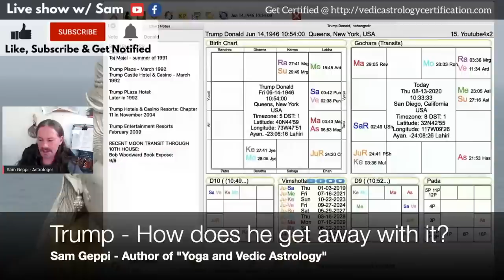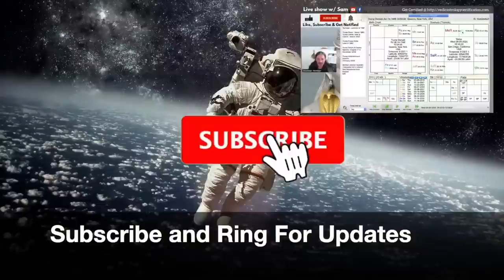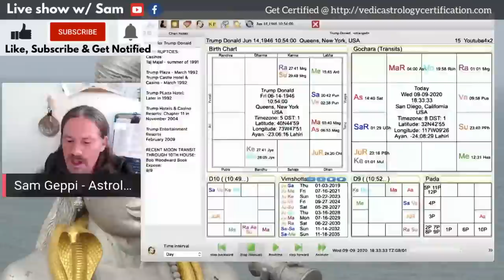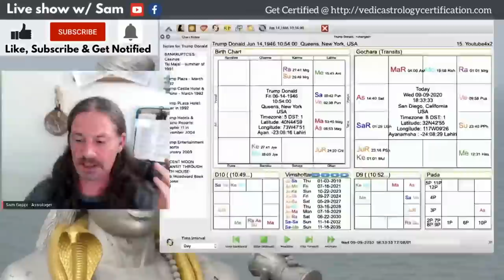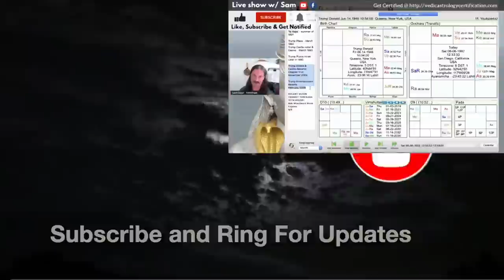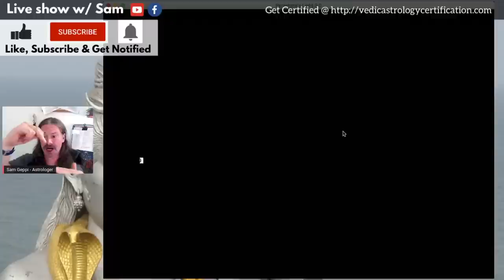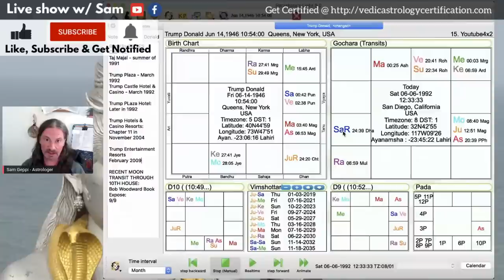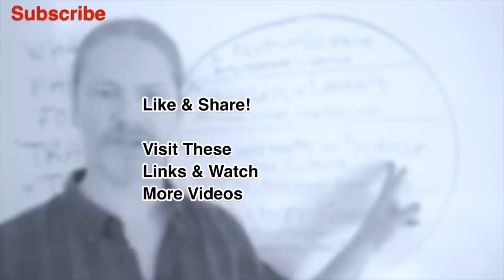Why Does Donald Trump Keep Winning Even When Losing?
In this video I Analyze:
HIS BANKRUPTCIES:
Casinos: Taj Majal - summer of 1991
Trump Plaza - March 1992
Trump Castle Hotel & Casino - March 1992
Trump Plaza Hotel: Later in 1992
Trump Hotels & Casino Resorts:
Chapter 11 in November 2004
Trump Entertainment Resorts
February 2009

RECENT MOON TRANSITS THROUGH 10TH HOUSE:
Woodward's Book controversy happened on 9/9 when the Moon was in Rohini, the sane Nakshatra as election day.

This is a case study on the Vipareet Raja Yoga, Trump's 6th lord (Saturn) in the 12th is really strong and shows why he gets away with everything.
His enemies (6th house) are either very weak, knocked off balance by his random, meandering speech (if not blatant lying) and the confusion that results, they are attacked by others, or just simply fade away somehow (12th House).
In addition, the Vipareet Raja Yoga is with Venus, the 3rd (peers and "friends") and 10th (Career) lord, showing how often his enemies will be "neutralized" by his "friends" to the benefit of his career.
For example, he had so much help in 2016 with David Pecker of the National enquirer running stories about his competitors (like the "Ted Cruz's father killed JFK" thing) .. and now we see Bill Barr doing the same things at DOJ, fighting against Trump's enemies to further his (and their) careers.
These things are really up now as his Jupiter/SATURN dasa going into the election and the Vipareet yoga may be what allows him to "Win/Steal" it. He is already preparing us for this by saying "The only way I can lose is if it is stolen". Not to mention "remove/steal" Post office boxes and sorting machines (12th house), .. etc.
BTW - It might just work.

Note:
I disabled comments as usually in any video where Trump is mentioned the comments have nothing to do with astrology and just turn into a free for all and add nothing to the POINT - the astrology.